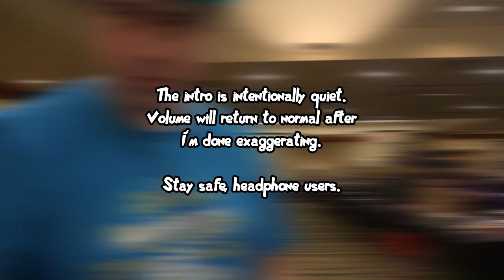WHAT IS A GAME YOU CAN BEAT QUICKLY? | Empire Game Expo 2019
STAY AWESOME!!